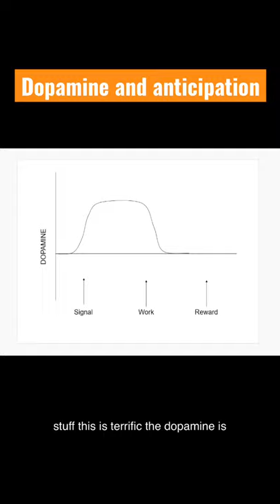It’s about the journey, not the destination?! | Robert Sapolsky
Robert Sapolsky provides a brief description of dopamine and its mechanism with respect to reward and reward anticipation.
⚪️ This short is extracted From Robert Sapolsky: The biology of humans at our best and worst - Stanford Iranian Studies Program.

✏️  Robert Morris Sapolsky (born April 6, 1957) is an American neuroendocrinology researcher and author. He is currently a professor of biology, and professor of neurology and neurological sciences and, by courtesy, neurosurgery, at Stanford University. In addition, he is a research associate at the National Museums of Kenya.

⭐  I'm Elahe; a grad student of Social Psychology. The goal, on this channel, is to share with you what I learn along the way; be it snippets of fascinating lectures or stories of experiments unraveling the human psyche. Thank you for your support. 🌸